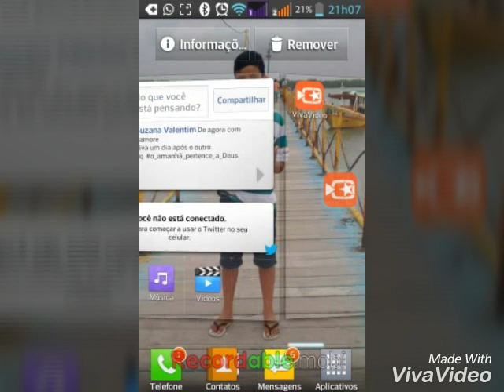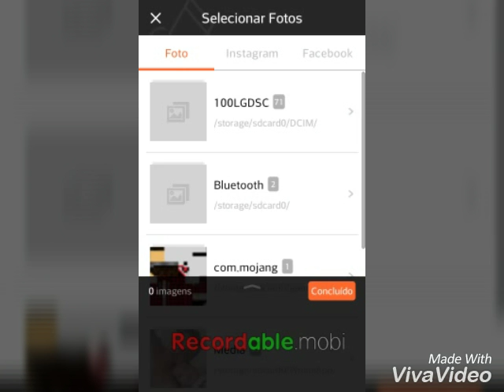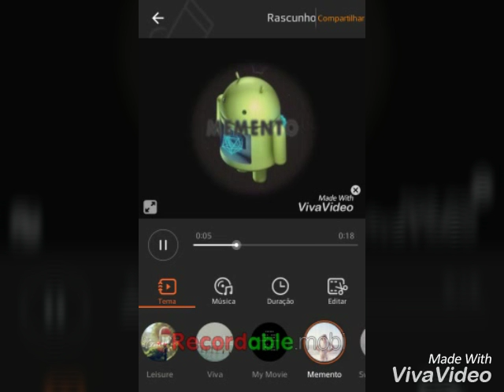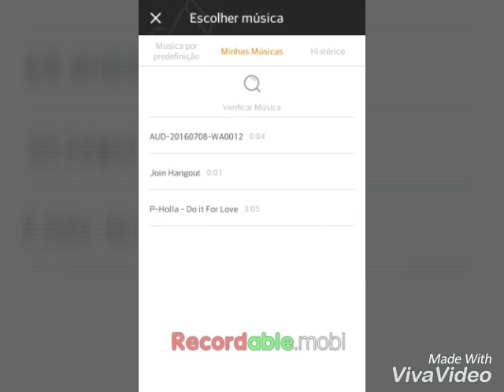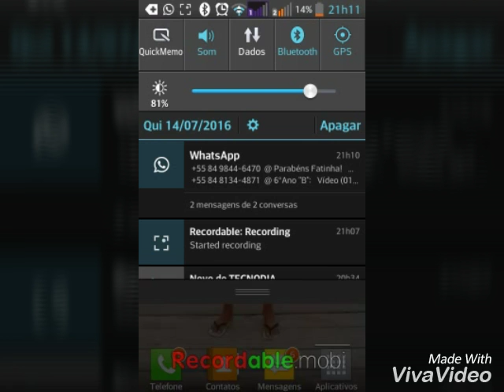Como fazer uma intro sem pc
Como fazer uma intro sem PC cOm App viva vídeo